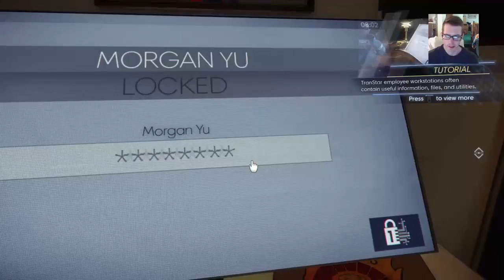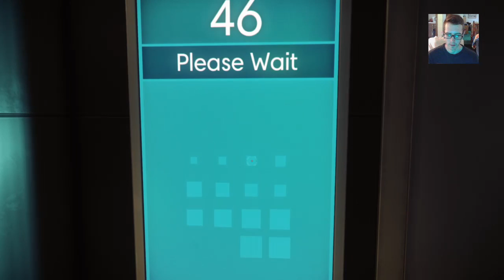Prey Attack of The Coffee Mugs!!!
We are a couple of boyos who like video games and make videos about them. We do NHL 3’s co-op, and make other videos of all kinds.

We are:
               - RennerbNairb1